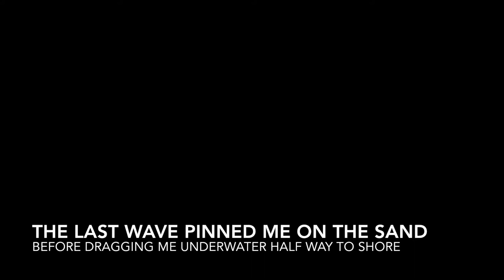Bodysurfing Nor Cal - Not!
Elijah Mack getting his ass handed to him on a medium size day.